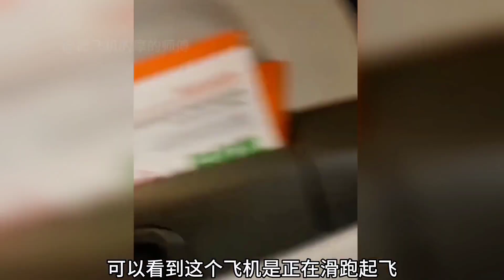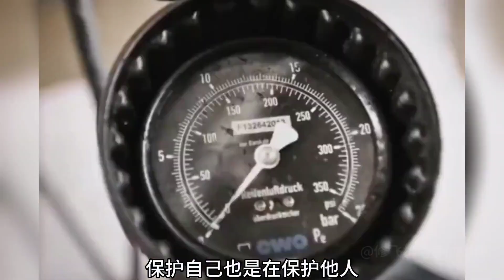飛機起飛時輪胎掉了！他還能安全降落嗎